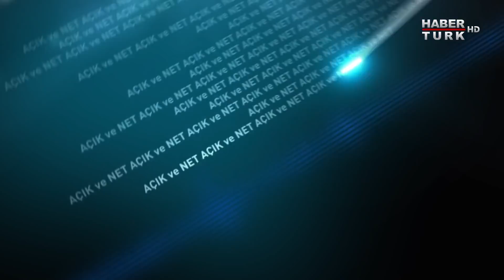Sinan Oğan: "Suriyelilere hastane, ilaç bedava" | Açık ve Net - 14 Ocak 2020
Kübra Par televizyonda açıkça sorulamaz denilen ne varsa, cevapları merakla beklenen isimlere Açık ve Net’te soruyor.

Suriyeli sığınmacılarla ilgili çıkışları çok tartışılan Eski Milletvekili Dr. Sinan Oğan Açık ve Net'te.

Suriye'den Türkiye'ye gelenlerle ilgili kendisinin çözüm önerisi ne?

Sığınmacılar konusundaki açıklamalarına gelen yoğun eleştirilere ne cevap veriyor?

Kübra Par soruyor; TÜRKSAM Başkanı/24. Dönem Milletvekili Dr. Sinan Oğan Açık ve Net’te yanıtlıyor.